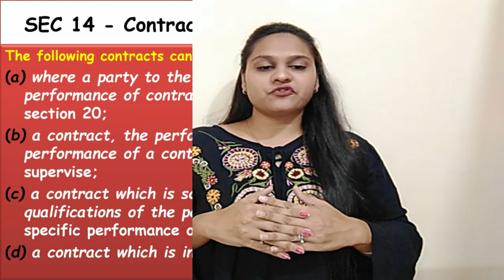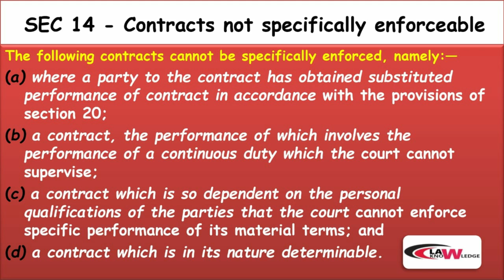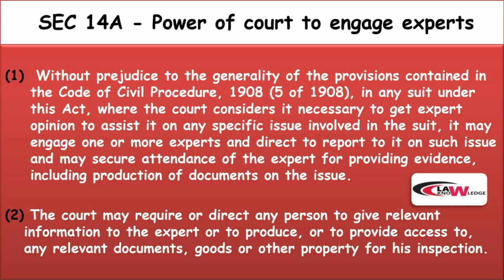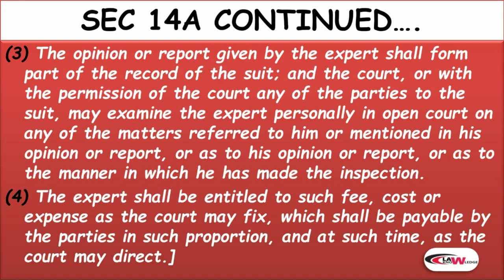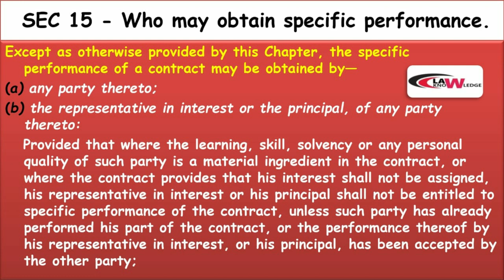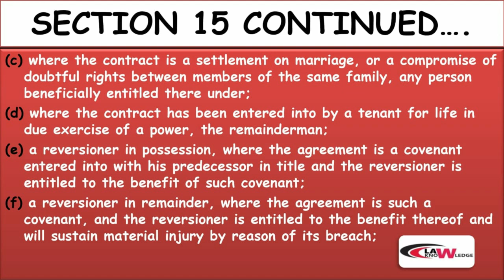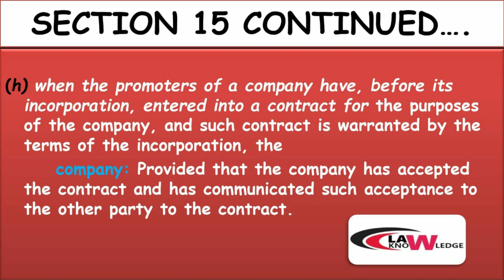SPECIFIC RELIEF ACT,1963 || SECTION 14,14A,15 || PART-5 || FOR ALL JUDICIAL SERVICES EXAMINATION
Specific Relief Act, 1963
section- 14. 14a 15

Transfer of Property Act,1882 || Chapter~1 Preliminary

Transfer Of Property  Act,1882 || Introduction To T.P.A .1882